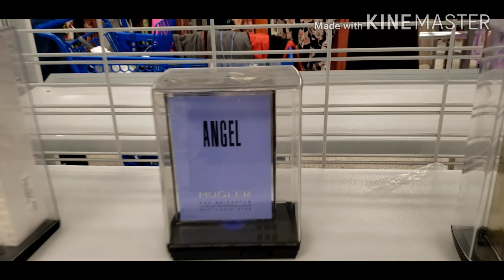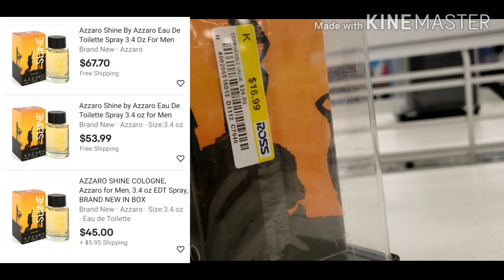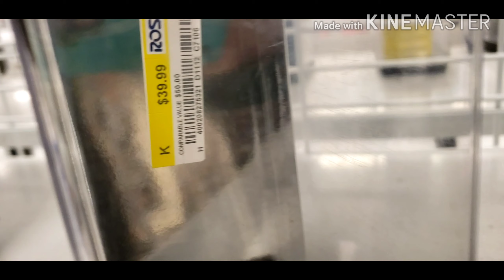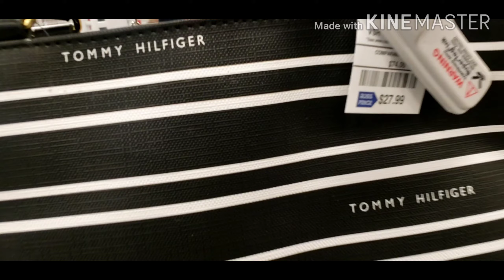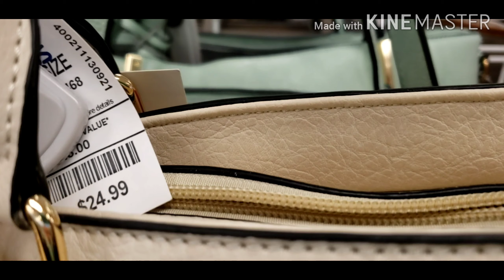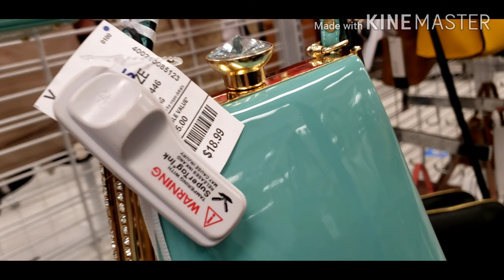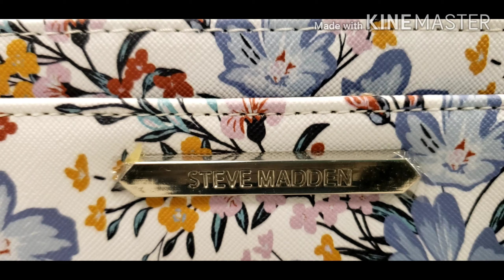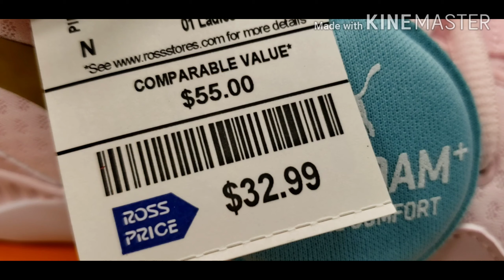Viendo Bolsas y Perfumes en Ross‼💙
Hola chicas, en el video de hoy les comparto éste recorrido por la tienda de Ross para mostrarles que fue lo que encontre 😱😱😱
Espero que les guste éste video o que por lo menos les sea entretenido y muchas gracias por todo su apoyo 💞🤗, saludos y Bendiciones para todos 🙏🌷🥰